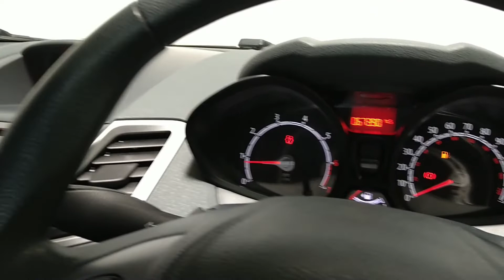Ford Fiesta 1.25 Edge Hatchback 5dr Petrol Manual AP11AXF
Ford Fiesta 1.25 Edge Hatchback 5dr Petrol Manual

Wilson and Co
Manchester Road
Bolton.
BL3 2NY

Wilson and Co offer very competitive finance packages to suit every customer, including NO DEPOSIT, so give our dedicated and friendly sales specialists a call for any more information, to arrange a test drive or to request a Personalised video of the vehicle